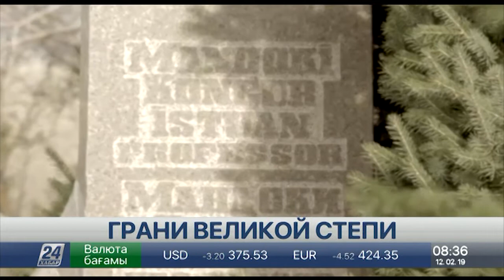Научные труды И.Мандоки обсудили на международной конференции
Кони, мчащиеся вдаль, птицы, устремлённые ввысь, ветер, резвящийся среди полыни – всё это грани Великой степи. Наша история. Именно она привела когда-то в Казахстан известного венгерского учёного-тюрколога Иштвана Мандоки. За свою яркую, но короткую жизнь он внёс огромный вклад в развитие тюркских языков, и особенно казахского.